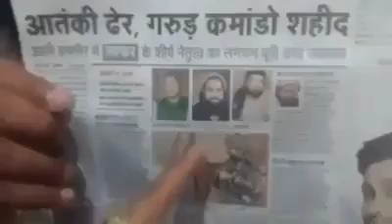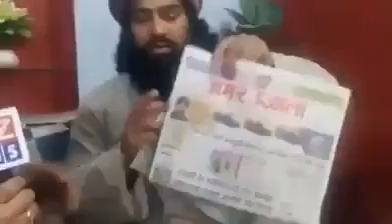कश्मीर के मुस्लिम युवा के नाम से भारतीय दलाल मीडिया का जूठा प्रचार की पोल खोल वीडियो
वीडियो आगे शेर करे

ideo from Huzaifa Patel  SAF Team gujarat